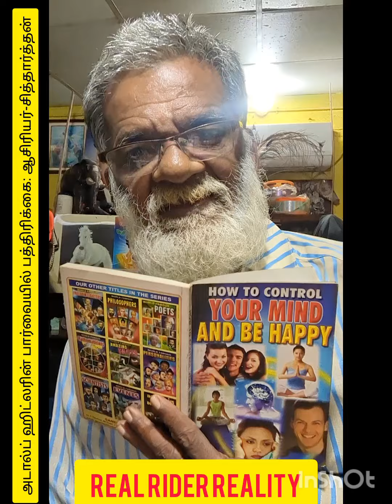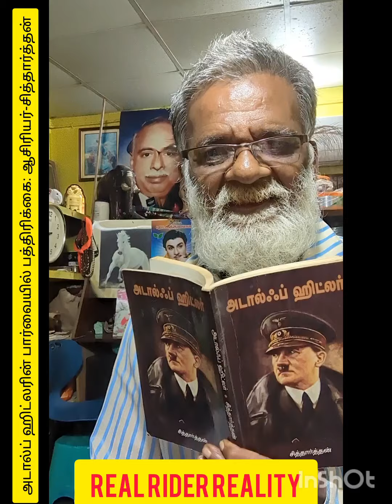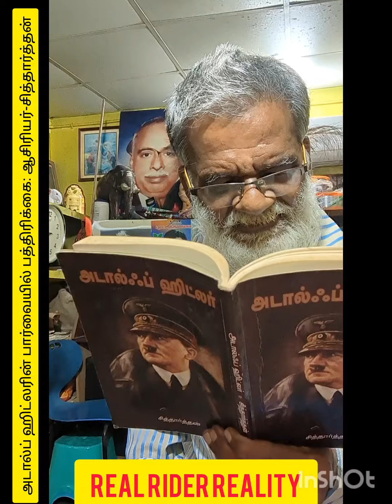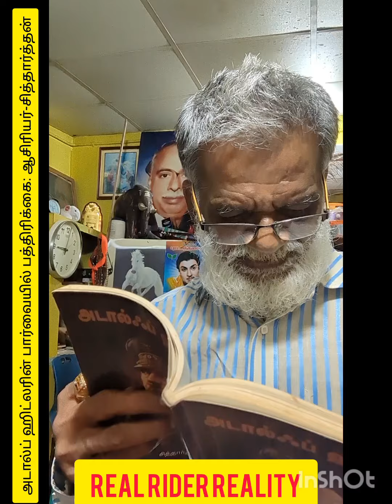அடால்ஃப் ஹிட்லரின் பார்வையில் பத்திரிக்கை: ஆசிரியர்: சித்தார்த்தன் real rider reality johnbosco #